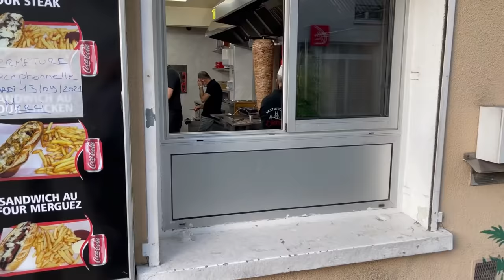24H POUR APPRENDRE A LEVÉ EN Y ! ( Résultat incroyable) wheeling challenge